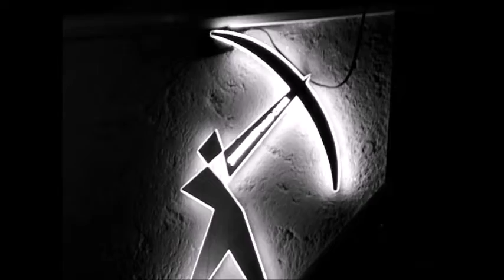The Sir Cool - Fucking Cool(Emiliano)